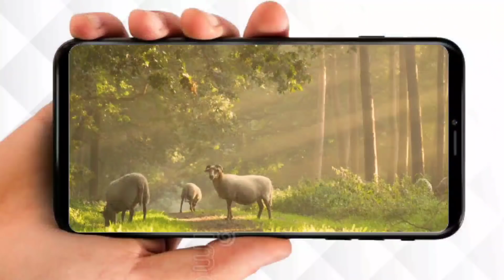Top 10 Weirdest Animals in the World | Interesting Unknown Facts in Kannada | VismayaVani | Ep-68